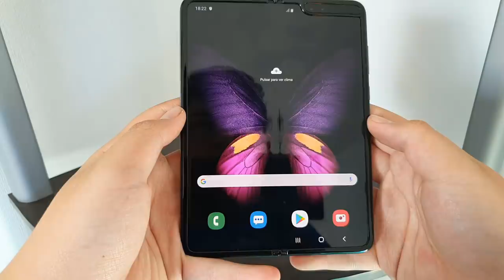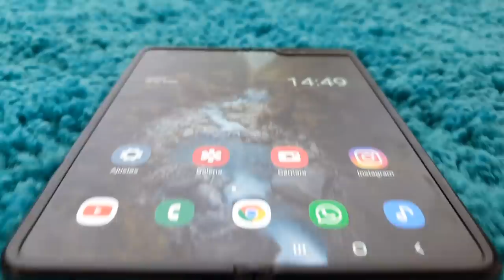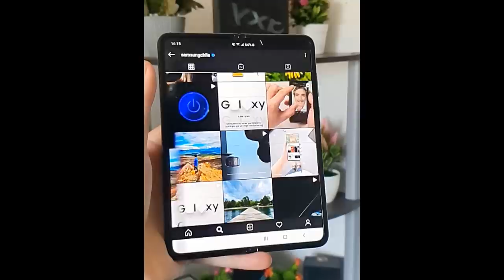El celular que SE DOBLA ya esta en CHILE y en MIS MANOS!!! | Samsung Galaxy Fold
El celular plegable de samsung ya esta en chile, y promete revolucionar el mercado con sus nueva tecnología.